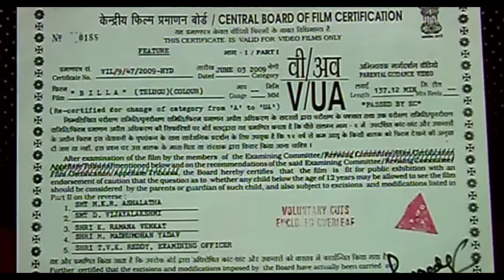Billa Telugu Full HD Movie || Prabhas And Anushka Shetty Action Thriller Movie || Cinema Club